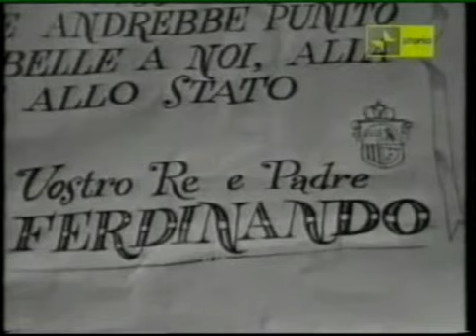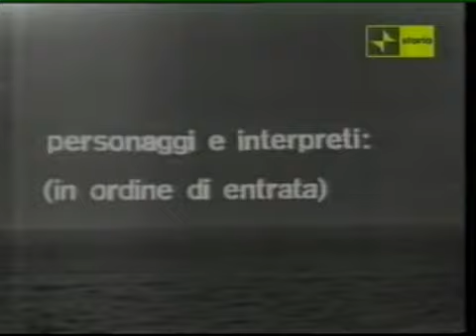Luisa Sanfelice (1966) 2x7